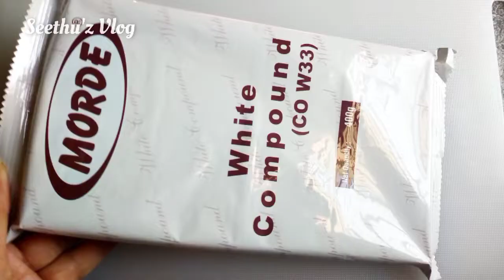💯1kg White Forest Cake in Pressure Cooker.പ്രഷർ കുക്കറിൽ ഒരു അടിപൊളി വൈറ്റ് ഫോറെസ്റ്റ് കേക്ക് 😍